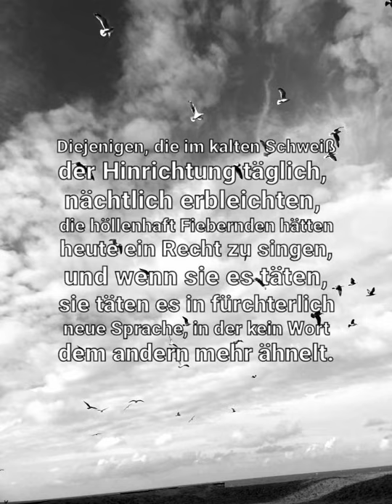Ralf Soiron: Nr. 2 aus Gesänge nach Hermann Broch für Vokalensemble und zwei Schlagzeuger (2018)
Kölner Vokalsolisten, Ensemble E-MEX, Dir. Christoph Maria Wagner.
Livemitschnitt der UA (2018)

Nr. 2: Diejenigen, die im kalten Schweiß…

Diejenigen, die im kalten Schweiß der Hinrichtung
täglich, nächtlich erbleichten,
die höllenhaft Fiebernden
hätten heute ein Recht zu singen,
und wenn sie es täten,
sie täten es in fürchterlich neuer Sprache,
in der kein Wort dem andern
mehr ähnelt.

Aber sie schweigen; sie tragen
den Knebel des Schicksals
weiter in ihren Mündern zwischen den schmerzenden
 Kiefern,
denn was sie zu sagen hätten wäre uns
stumm, ein schrilles Glucksen der Zerstörung,
darum hat uns, die wir es hören müßten,
das Schicksal die Ohren verstopft.

Wir starren sie an, sie starren uns an:
die Augen, die ihren, die unsern,
vermögen noch zu blicken
und sich vorzulügen,
daß sie die Menschengestalt sehen.

Wehe, wenn einer spricht.